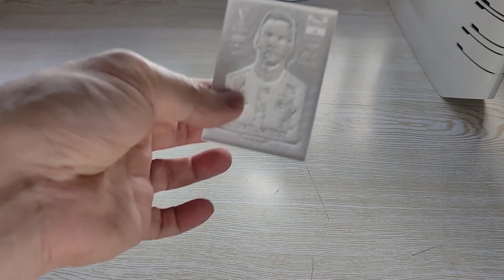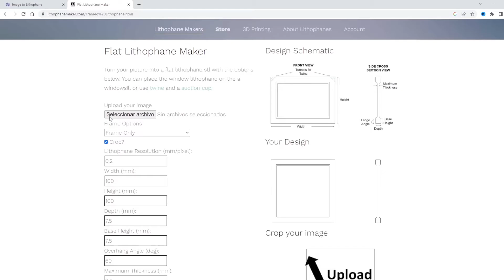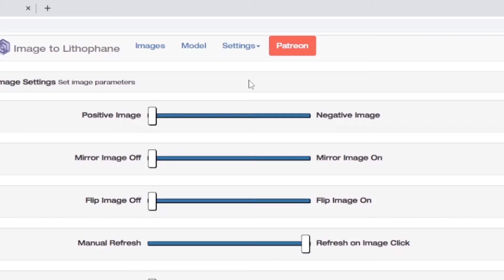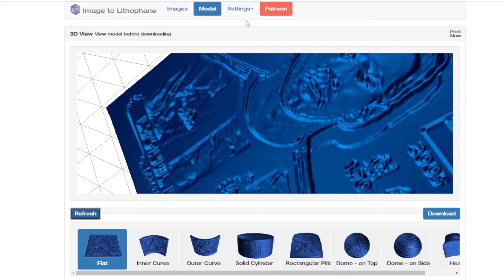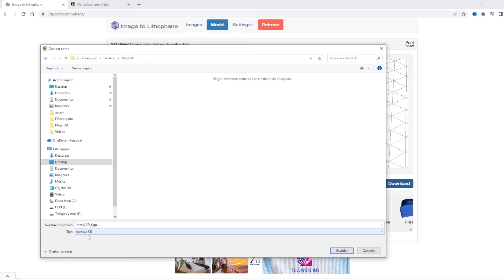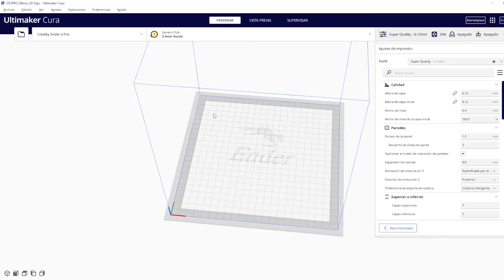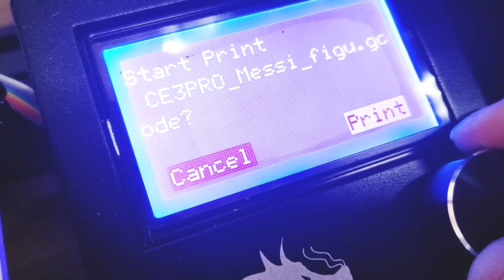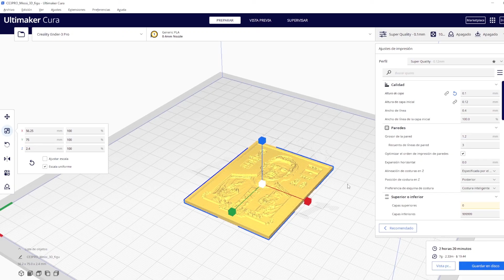Imagen 2D a 3D (Litofania) - Figurita de Messi en 3D! - Impresion 3D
Te muestro como imprimir una imagen 2D en 3D mediante Litofanía (Lithophane). Como muestra usé la figurita de Messi del álbum Qatar 2022 de Panini (Como para estar a la moda, vió!)